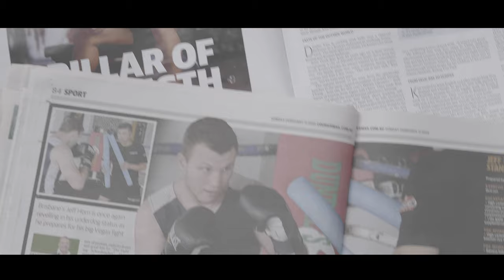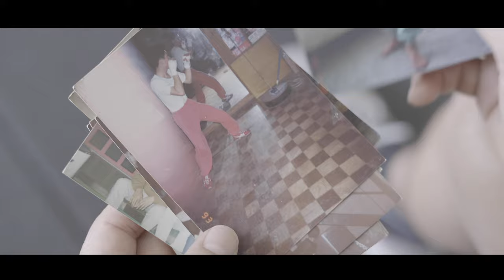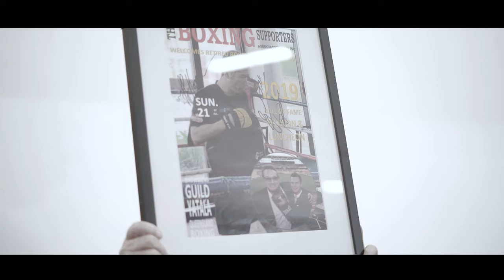Dundee Kim, FIGHT BACK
Dundee kim contributing to society.